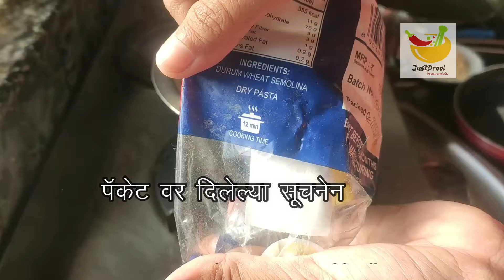तिरंगी मॅकरोनी पास्ताTricolor Macaroni Pasta || White Sause Pasta || Independence Day Special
तिरंगी पास्ता
 1 चमचा तेल आणि 1 चमचा मीठ घालून 2 कप पाणी उकळत
पाण्याला उकळी आल्यानंतर मॅक्रोणी घाला
पॅकेट वर दिलेल्या सूचनेनुसार 12 मिनिटे पाण्यात मॅक्रोनी शिजू द्या
12 मिनिटांनंतर पाणी काढून घ्या
3 भागात शिजलेल्या मॅक्रॉनी वेगळ्या करून घ्या
पॅनमध्ये 2 चमचे तेल टाका
1 चमचा बटर टाका
1 चमचा बारीक चिरलेला लसूण घाला
2 चमचे बारीक चिरलेला कांदा घाला
नीट परतून घ्या
1 टोमॅटो ची प्युरी घाला
1 चमचा चिली फ्लेक्स टाका
1 चमचा ओरेगानो घाला
अर्धा चमचा मिऱ्याची पूड आणि
चवीनुसार मीठ घाला
2 चमचे टॉमॅटो केचप घाला
उकडलेले मॅक्रोनि आणि चीज घाला आणि एकत्र करा

व्हाइट सॉस मॅक्रोणि
2 चमचे तेल घ्या
2 चमचा बटर घाला
2 चमचे मैदा घाला
नीट परतून घ्या
1 कप दूध घाला
ढवळत रहा
1 चमचा चिल्ली फ्लेक्स 1 चमचा ओरेगणो टाका
अर्धा चमचा मिर्याची पूड आणि चवीनुसार मीठ घाला
सॉस घट्ट वाटत असेल तर मॅक्रोनी शिजवून शिल्लक राहिलेले पाणी घाला
थोडा व्हाइट सॉस बाजूला काढून घ्या
उकडलेले मक्याचे दाणे घाला
शिजलेले मॅक्रोनी घाला
आवडीनुसार चीझ घाला आणि एकत्र करा
व्हाइट सॉस मॅक्रोनी पास्ता तयार आहे

ग्रीन सॉस साठी पुदिन्याची पानं, कोथिंबीर आणि मिरची घेऊन पेस्ट करा
व्हाइट सॉस पास्ता घेऊन त्यात तयार केलेली पेस्ट घाला
एकत्र करा
शिजलेले मॅक्रोनी घाला
आवडीनुसार चीझ घाला
एकत्र करा